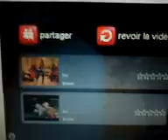S0uvenirs De Vacs Trop En Surkif``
Trop De B0n S0uvenirs Vek V0us